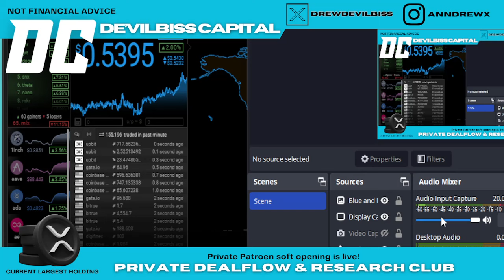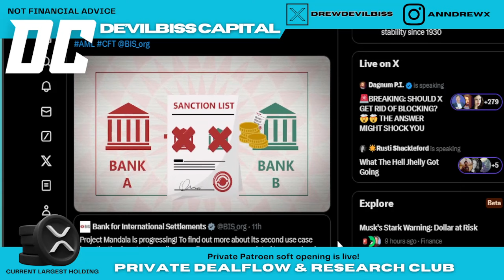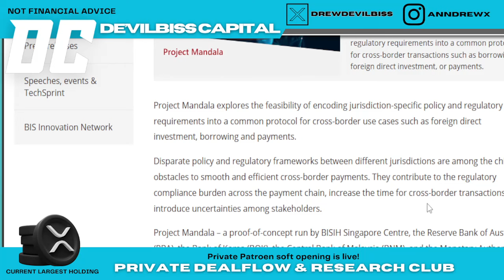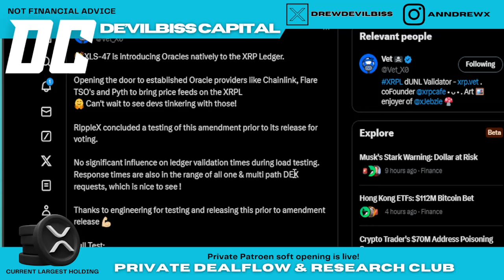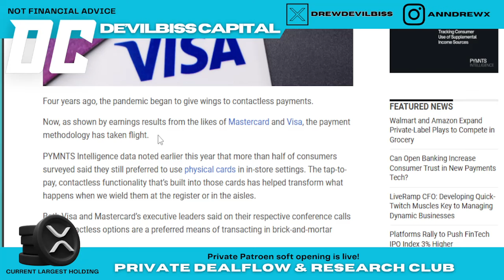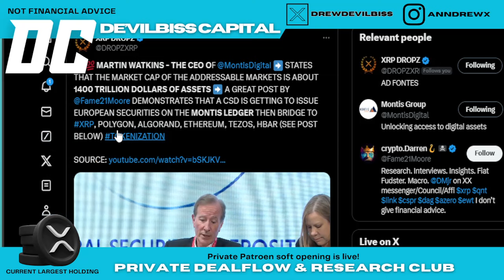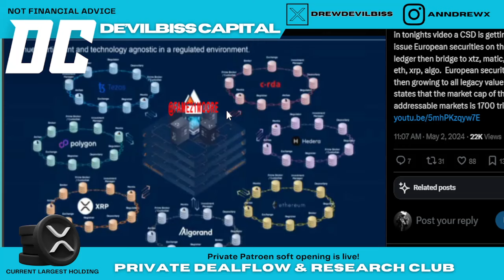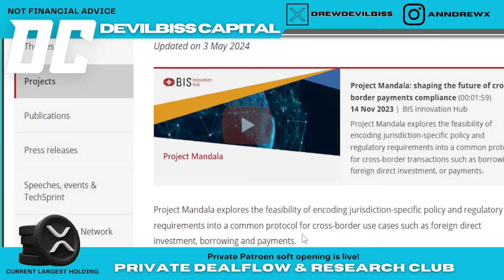RIPPLE $XRP Bank of International Settlements NEW PROJECT! Project Mandala Announced!